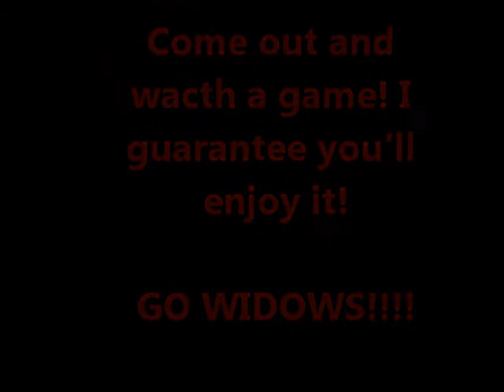LaToya Najar #3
Come out and show your support for the Ventura Blackwidows!
Once you come to one game you'll come to all!
Next home game June 9,2012 VS Reno (Newbury Park Highschool) Newbury, CA
Time:TBD